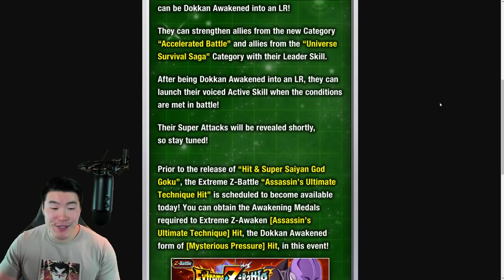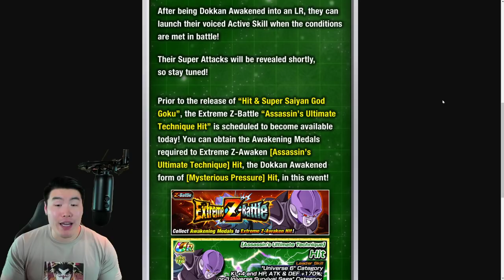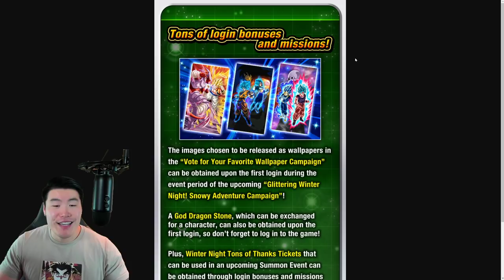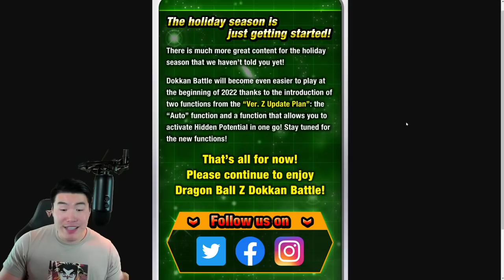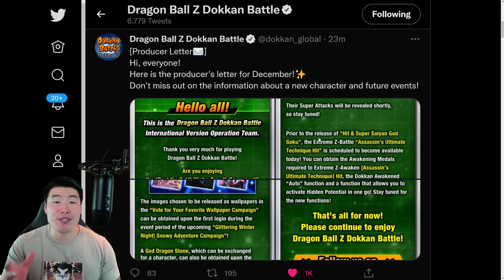HUGE GLOBAL NEWS! LR SSG Goku & Hit + Version Z COMING SOON! (DBZ Dokkan Battle)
Here's a quick look at some of the things that Global players can expect to see this month & in early 2022!